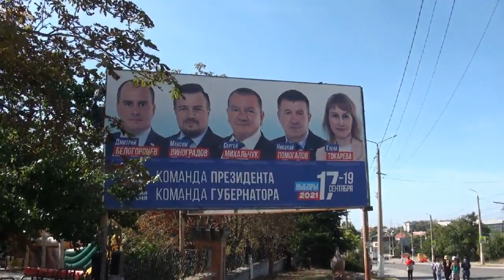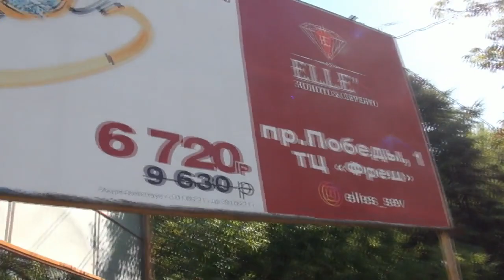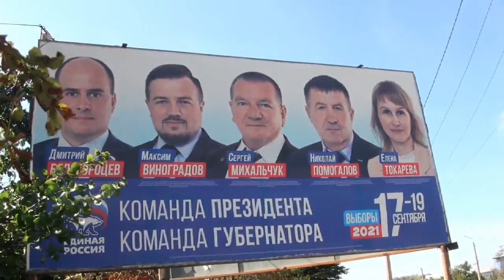П.Волков, единороссовцы "буреют", вопрос: - их совесть за грязную победу не будет?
17 сентября 2021 г первый день из трёх дней голосования. П.Волков, я не верю кандидатам от "Единой России"